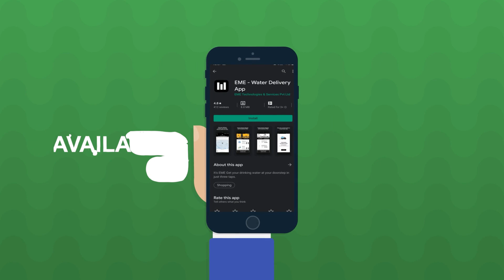Water Heroes ! On the way , so that you can stay home and safe !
EME giving it's full efforts to deliver water to there customer . Our delivery , warehouse & customer supports teams working max to delivery water can so that you can stay safe

Water delivery is on order before 1pm and get same day delivery